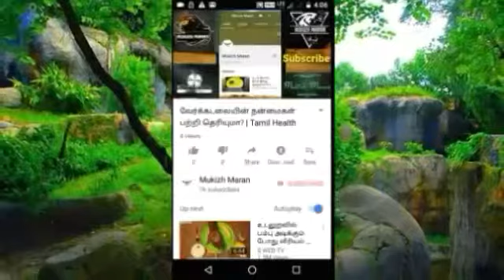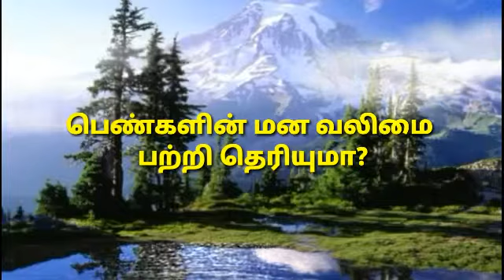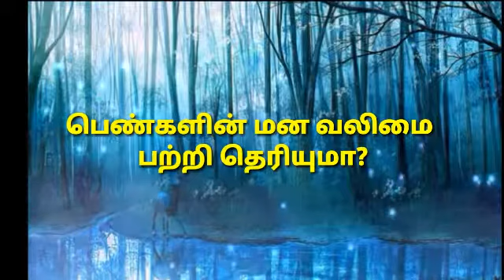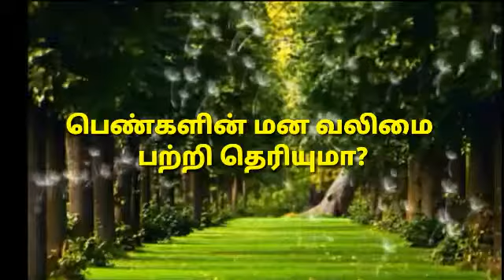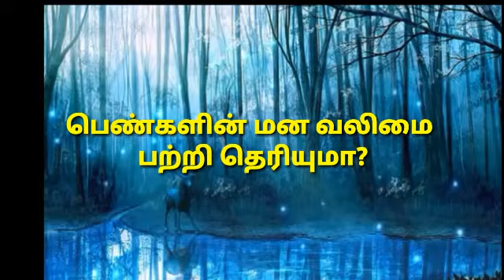பெண்களின் மன வலிமைப் பற்றி தெரியுமா | Tamil Motivationa Speech.